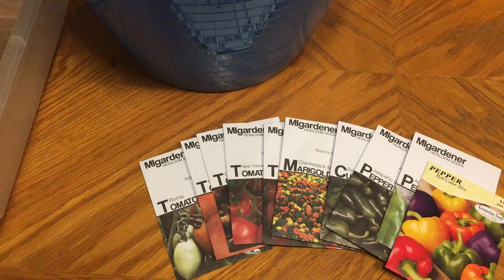The "Crocs" Gardener - LittleLambHomestead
I'm preparing for my fall garden tonight. Pulling things out and "harvesting" some potatoes. Have you started your fall garden?

What I use:

Hori Hori